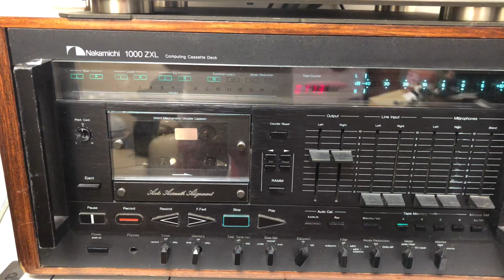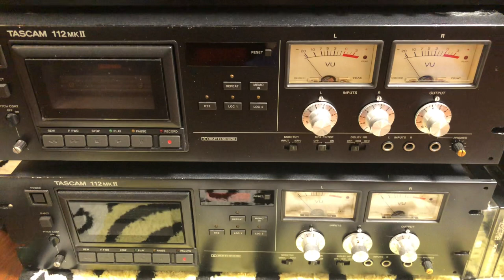Introduction of the wonderful cassette decks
Cassette deck collection